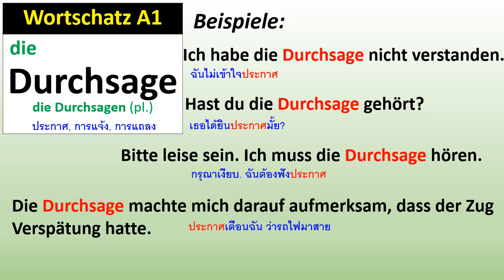Wortschatz A1: Durchsage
คำศัพท์ A1: die Durchsage, die Durchsagen
Ich habe die Durchsage nicht verstanden.
Hast du die Durchsage gehört?
Bitte leise sein. Ich muss die Durchsage hören.
Die Durchsage machte mich darauf aufmerksam, dass der Zug Verspätung hatte.